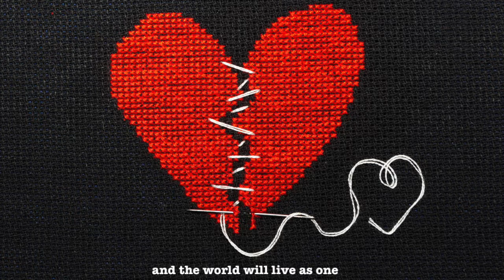Séan McCann sings John Lennon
IMAGINE (live)